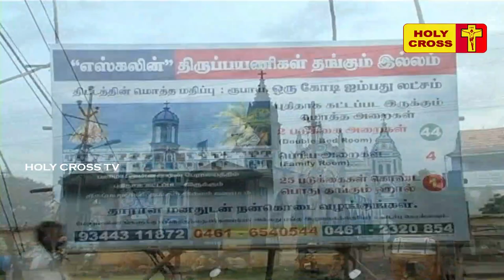தூத்துக்குடி தூய பனிமய மாதா திருத்தல பேராலய வரலாறு | Thoothukudi Our Lady of Snows Basilica History